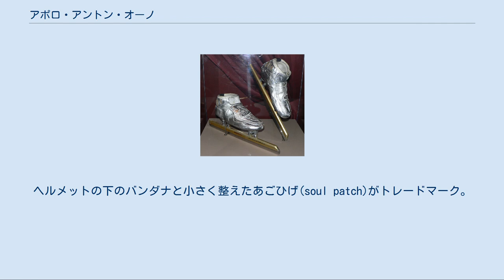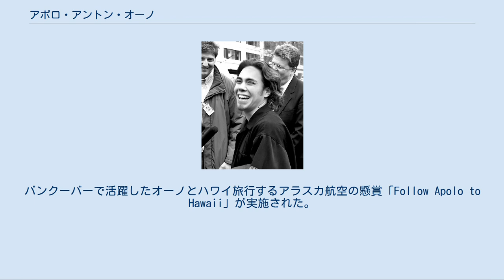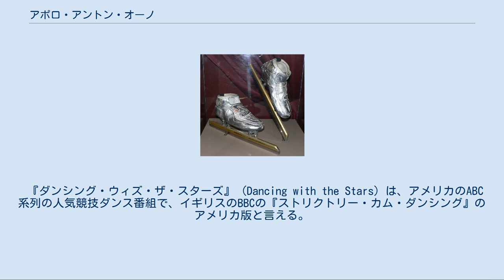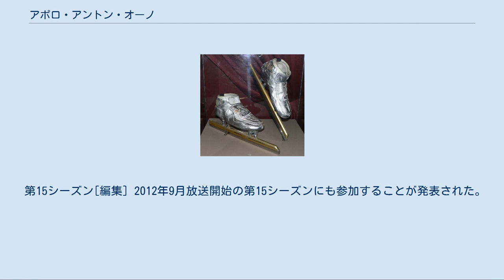アポロ・アントン・オーノ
アポロ・アントン・オーノ（Apolo Anton Ohno、1982年5月22日 - ）は、アメリカの元ショートトラックスピードスケート選手、俳優。
コロラド大学コロラドスプリングス校（UCCS）を卒業し、サプリメント会社8Zone（エイトゾーン）を設立。
将来はオリンピックのスポンサー企業に成長させたいと言っている。
甘いマスクで実力もあり全米で人気がある。
ヘルメットの下のバンダナと小さく整えたあごひげ(soul patch)がトレードマーク。
スタート前は緊張をほぐすために自らいつもあくびをするという。
ワシントン州シアトルの出身。
日系二世でもあり、父親が日本人で母親がアメリカ人のハーフである。
父が名付けたアポロは、ギリシャ語の「Apo(steer away from)」 と 「lo(look out; here he comes)」に由来する （太陽神や宇宙船アポロの綴りはA-p-o-l-l-o）。
ミドルネームのアントン（Anton）は「priceless one（お金に替えられないほどの価値がある者）」という意味を持つアンソニー（Anthony、ラテン語源）のバリエーション。
ニックネームは太く筋肉質な足からチャンキー（Chunky）。
 オーノは冬季オリンピックのアメリカ人として（ 2 2 4 ）合計8個の最多メダル獲得者でもある。
 2013年4月、引退を表明。
同年8月にオリンピックの功績が称えられ「シアトル・ウォーク・オブ・フェーム」殿堂入りした。
ハリウッドの星・手形に対し靴跡が説明と共に埋め込まれるが、オーノの靴跡は左回りのスケート靴の軌跡となっている。
 オーノは、東京都出身の日本人ヘアスタイリスト大野幸（おおの ゆき）とアメリカ人の母親との間にワシントン州シアトルで生まれた。
1歳の時に両親が離婚し、その後は父親に育てられた。
 幸はアメリカのメディアに息子と共に度々取り上げられる有名なシングルファーザーである。
 幸の父親（オーノの祖父）は大学の副学長で、高校卒業後の幸をアイビー・リーグに送り込んだ。
会計学を専攻したが失敗し、親の薦める大学生活に反抗した後、ロンドンのヴィダル・サスーンサロンで修業する。
ファッションショーでトップモデルの髪を担当する為、ヨーロッパやニューヨークを巡回する生活だったが、オーノの母との結婚でシアトルにヘアサロンを開き定住するようになった。
 離婚して1歳の息子を引き取り、親類縁者のいないアメリカで一人での子育てを迫られ、ハリウッドでの人気美容師のキャリアを犠牲にした。
 オーノはやんちゃな男の子であったが3歳のオーノの特異な運動能力の才能を父が見いだし、ローラースケート、水泳等のスポーツに親しんだ。
 父親が夜遅くまで働いていた為、小学生になったオーノは一人で宿題と食事をして就寝するカギっ子だった。
週末は父の運転する車でスポーツ大会へカナダやミシガン州に遠征し、12歳の時にワシントン州の平泳ぎのチャンピオンになった。
 1994年リレハンメルオリンピックショートトラックスケートのテレビ中継を見て競技を始め、すぐに年齢別の3タイトルを獲得する。
 しかし13歳になると年上の不良達と夜遊びをするようになり、オーノの父はそのエネルギーをスポーツに向かわせたいと資産と労力を注ぎ込んだ。
 1995年、ジュニアナショナルチーム予選でオーノのレースを見たナショナルチームコーチのパトリック・ウェントランドは早熟な強さに興味を持った。
 オリンピックセンターの入所規定より2歳程若い年齢が問題となったが、コーチの尽力でニューヨーク州レークプラシッドのジュニアオリンピック開発チームに参加するよう招待された。
 父はこのこの招待を受けるよう薦めシアトルの空港まで送ったが、行きたくなかったオーノは友達の家に隠れてしまった。
 説得のためにオーノの叔母（母の妹）まで動員し、父の護衛付きでレークプラシッド入りした。
 厳しいトレーニングをサボり、ピザを食べに出かけるオーノを見て、コーチはグループ...